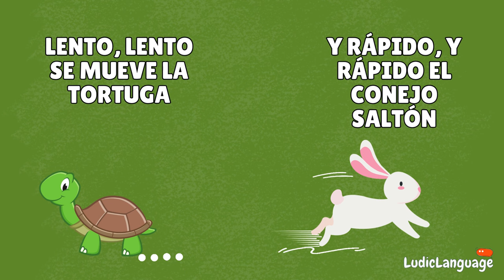Los adjetivos - Spanish song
🌟This cute song teaches vocabulary related to the adjectives in Spanish.

Letra de la canción por la maestra Luz
Música por Emily Wallace - Apple Pie en Canva

🌷I design all of these songs, resources, and activities, so if you use them in social media or in your lessons, please tag me or give me credit. 👉@ludiclanguage

😘Gracias por aprender español conmigo - Thank you for learning Spanish with me!